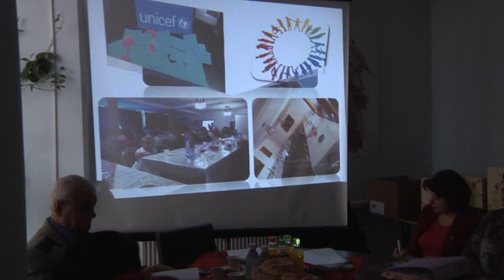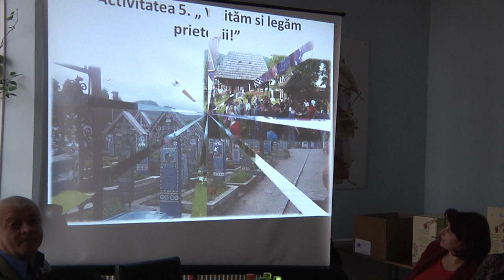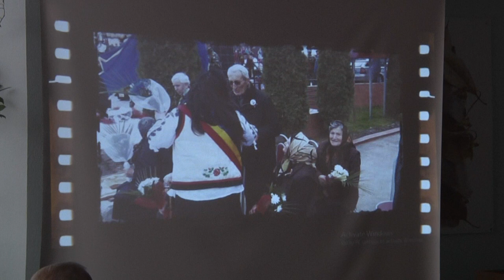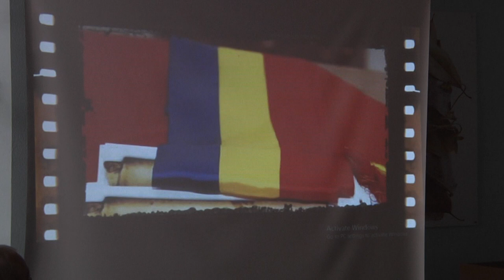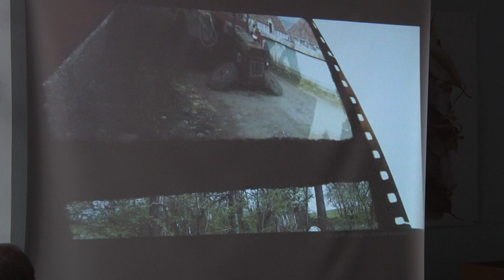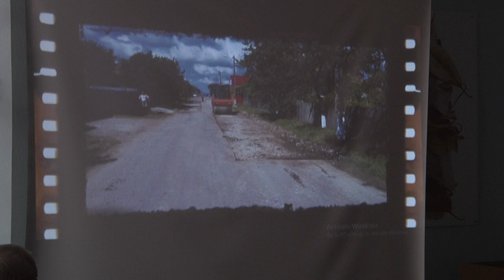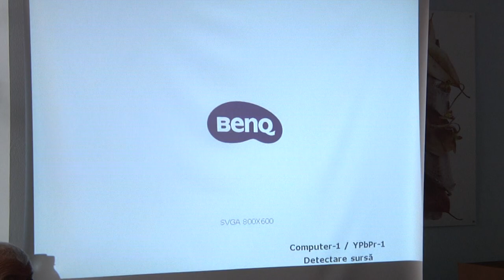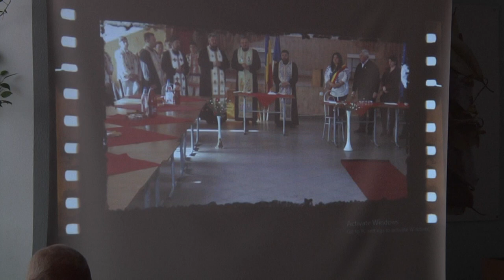LA PODURI Sedinta Consiliului Local din 18 dec FILMARE EXCLUSIV TV UHD 4K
LA PODURI, județul Bacău, Ședința Consiliului Local din 18 decembrie 2017 FILMARE EXCLUSIV TV UHD 4K.

Cu stimă,
echipa Exclusiv

Vizionare plăcută !